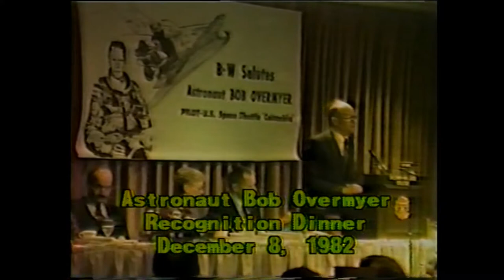1982: Year in Review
Video overview of the campus and select events from the year 1982, including...

Views of campus
College presidents Alfred B. Bonds and Neal Malicky (0:33)
The 50th Bach Fest (2:28)
Commencement and V.P. Mark Collier (2:47)
Football highlights from the nationally televised B-W vs. Wittenberg game (6:40)
Coach Bob Packard (7:39)
Recognition dinner for alumnus and NASA, USAF pilot Robert "Bob" Overmyer (10:13)